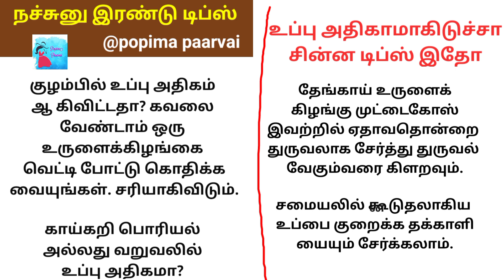உப்பு அதிகம் ஆகிடுச்சா